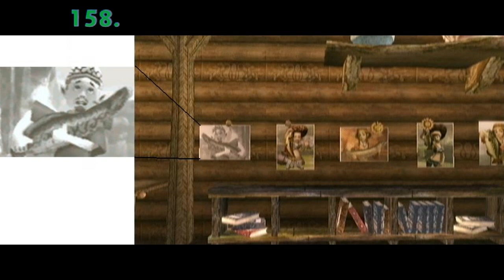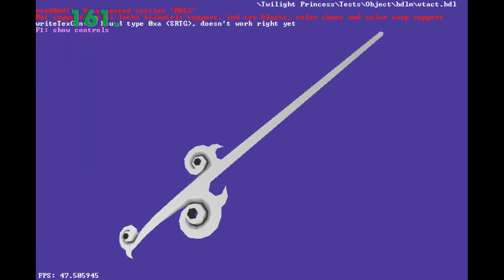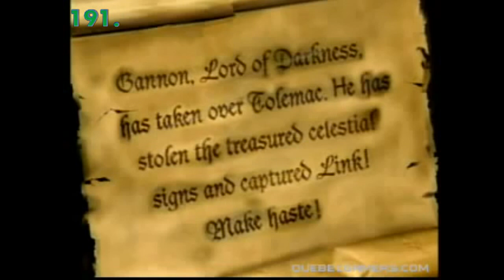Top 200 Things You Didn't Know About Zelda (PART 2)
aaaaaaand we're back! yes , I just jumped into it for this part , no intro or anything like that. This video was in editing hell for a bit , so that's why the wait was just a little painful. Not sure what's up next , but no doubt i'll have an idea before the end of the week. Anyway , hope you guys like part 2 just as much as part 1!

Facts were gathered from vgfacts.com and the Offical Zelda Wiki.

The Legend Of Zelda : ALTTP SNES All Bosses
Xendemo

Link's Awakening DX Perfect Ending
syncosised

(002) Zelda: Link's Awakening DX 100% Walkthrough - Tail Cave
Krow's Graveyard

Legend of Zelda (NES) Intro
Zelda Dungeon

The Legend of Zelda - NES Gameplay
Mga2able

Digdogger (TLOZ)
ZeldapediaVideo

Legend of Zelda - Recorder Challenge
UsaSatsui

The Legend of Zelda (NES) - 1st and 2nd quest ending
AlderDragon

Legend of Zelda NES 1986. First dungeon!
mtgxerxes

Zelda II : The Adventure of Link NES gameplay part 1/4
Simpoldood

A Link to the past - Ganon Battle
Devon Tompkins

VGW A Link to the Past Bonus 1 - Agahnim vs Bug Catching Net
UchihaByakuya

Zelda: A Link To The Past - Invisible Enemy Mystery
MaverickGaming YT

The Legend of Zelda: Links Awakening Opening/Title Screen
DOCT0RSCIENTIST

The Legend of Zelda - Links Awakening DX [ GBC Gameplay ]
Wordlessplayer

Kirby in Link's Awakening!
erbrow123

Legend of Zelda Link's Awakening MOYSE music
Uncle Joey

Link's awakening - Killing Cuccos
ShrukanCaelestis

Let's Play TLOZOOT  (multiple)
nerDEytalk

Dancing Dark Link Let's Play The Legend Of Zelda Ocarina Of Time Master Quest (ep 15)
MysticGamer

Zelda OOT FR Tuto: Le Wrong warp de l'arbre mojo! (HD)
Hyruvion

LINK CD-I CUTSCENES
RobotChao

Well Excuuuuse Me , Princess!
liggieep

Zelda: Ocarina of time Gold Version 1.0 WAD Inject
aleckermit

Ocarina of Time Unused stones cutscenes
3155ffGd

Zelda: Ocarina of Time. The dying soldier in "Back Alley"
Nikra

Zelda Ocarina of Time: Arwing in Korkiri Forest
My own little world

Zelda: Ocarina of Time - Flying Half of Sign
debugyoshi

Legend of Zelda Majora's Mask: All-Night Mask
BlueKnightNight

Learning the Song of Healing (Plus Happy Mask Guy going full on crazy!)
byazurabyazura

Let's Play LoZ Majora's Mask Part 27: 2 Fire Arrows?!
Bear0fLove

Legend of Zelda: Majora's Mask (N64) - Beta Code Fun - Sun's Song & Saria's Song
Sonic8000

Legend of Zelda : Majora's Mask - Keaton's Quiz
IndignationMaster .ZorkTheDork

Zelda: Majora's Mask Playthrough (multiple)
heorotlinea

Legend of Zelda:Four Swords; Navi Trackers Opening
DiscoDuro64

Dolphin Emulator 4.0.2 | The Legend of Zelda: Four Swords Adventures [1080p HD] | Nintendo GameCube
Free Emulator

The Legend of Zelda: Four Swords Adventures - Intro
 yuandead

by DiscoDuro64

The Legend of Zelda: Wind Waker HD - Peaceful Sailing
by TheBitBlock

Wind Waker Super Swim to under the Great Sea
by ChiefsAffinity

TLOZ: The Wind Waker Music - File Select (HD & SD Mashup)
by Mentaclink

The Legend of Zelda: The Wind Waker HD Walkthrough - Part 15 - Iron Boots / Wind God's Aria
by packattack04082

Wind Waker #23: LINK CAN TALK!!!???
by The Ursaring

The Wind Waker Unused Item: Water Boots
by cuber456

The Legend of Zelda: The Wind Waker - Test Room #7
by Japancommercials4U2

Zelda Minish Cap Gameplay - The zoera never ends
by bragaunes

The Legend of Zelda: Twilight Princess (Gamecube) - Title screen
by N Masters

Zelda: Twilight Princess Sidequests - Heart Piece #12
by Kaze64ZeldaPlayer

Tyler Squared extra. What happens when you attack cuccos in Twilight Princess
by Tyler Squared

Midna's Voice Clips - Unscrambled
by Inumarou

Twilight Princess - Enter: Midna
by x58eno

Zelda Twilight Princess Wii 100% Walkthrough 1080p HD Part 14 - Midna's Desperate Hour
by ZorZelda

Gameplay de 10 Minutes: Zelda Skyward Sword (HD) PARTIE 1
Chinchidou Kévin

Skyward Sword Main Theme Reversed No Sound Effects
Zelenal

Legend of Zelda: Skyward Sword - Ballad of the Goddess [HD]
XHolyPuffX

The Legend Of Zelda Skyward Sword - The Evil Remlit
Marz

The Legend of Zelda: Skyward Thunder Dragon Glitch
kNIGHTWING01

Zelda's Adventure Intro
DarkLordRobert

LAMP OIL , ROPE , BOMBS? YOU'VE GOT IT , MY FRIEND , AS LONG AS YOU HAVE ENOUGH RUBIES